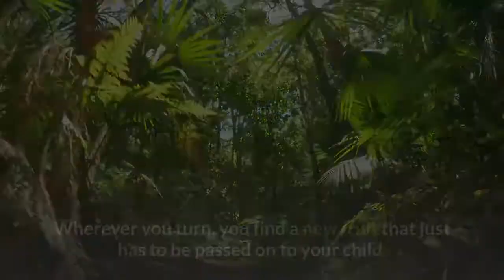Homeschooling For Beginners: How To Connect With Other Home Educators